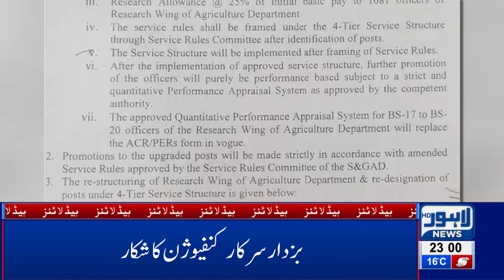11 PM Headlines Lahore News HD - 4th Feb 2019